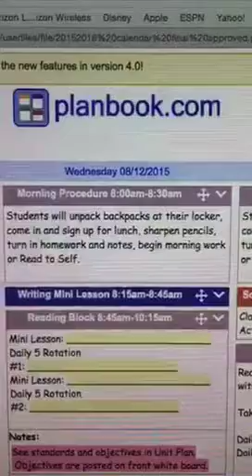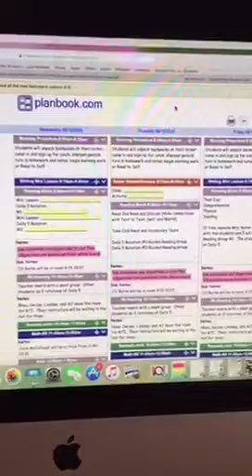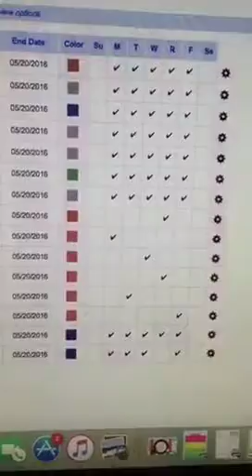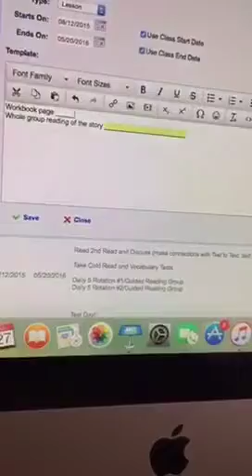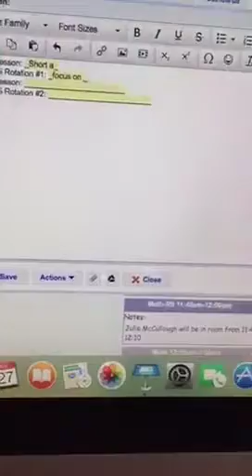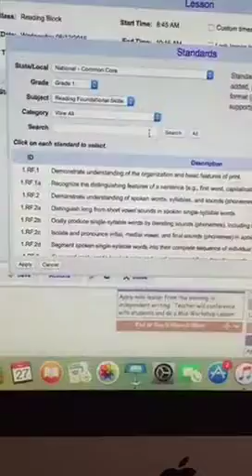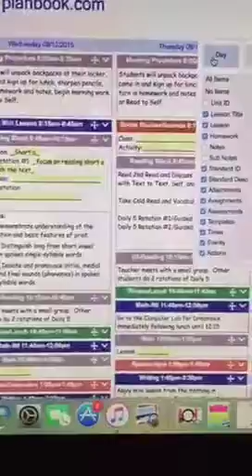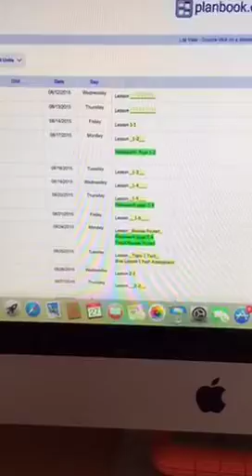A glimpse into Planbook.com